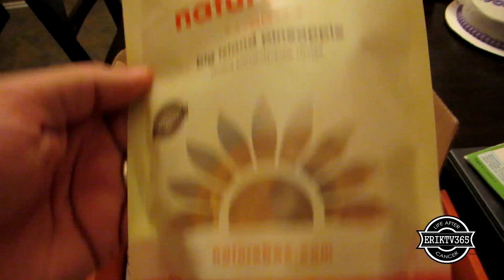Growing Ice Science Experiment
We grew ICE as a Science Experiment and the kids loved it!

Use the hashtag GetErikTV365To7k and tag either @momOfTheZillas or @ErikTV365 in it and we will love you forever! :)

Our goal for 2014 is to make YouTube feel more like a community again.

ErikTV365
330 Rayford Road
Suite 281